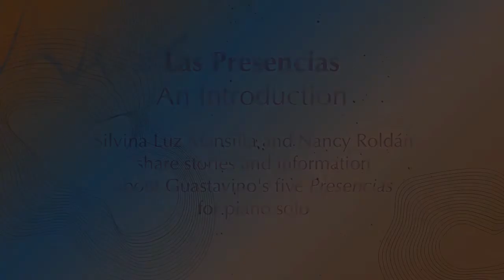A conversation on "Las Presencias" by Carlos Guastavino. Silvina Luz Mansilla and Nancy Roldán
This video was part of the 2021 Sonus International Music Festival. It aired on October 22, 2021 on this channel.

Musicologist Silvina Luz Mansilla and pianist Nancy Roldán discuss the series "Las Presencias" for piano by Carlos Guastavino.